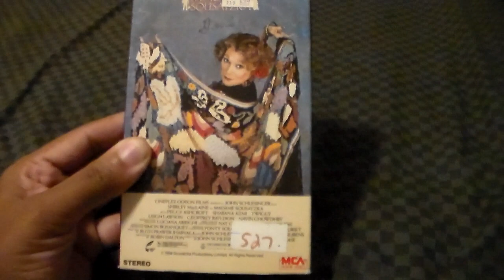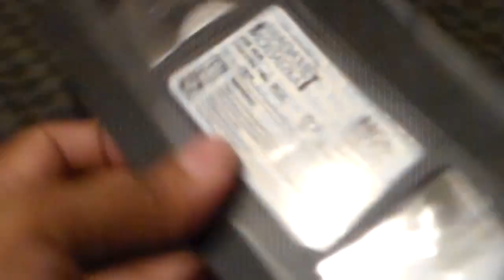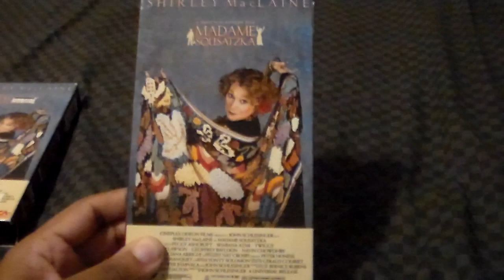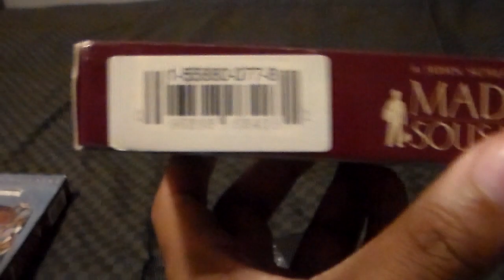Quick VHS Update June 3 2020